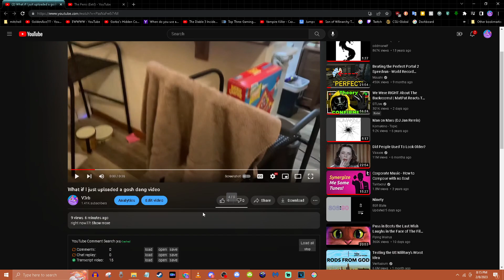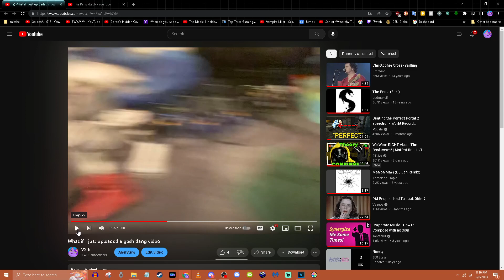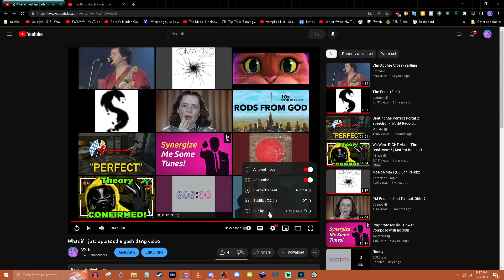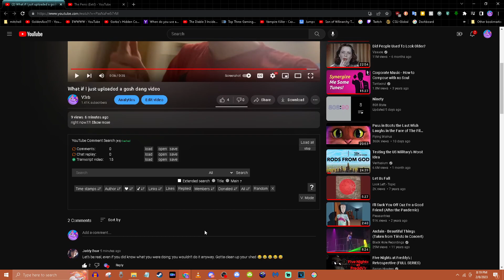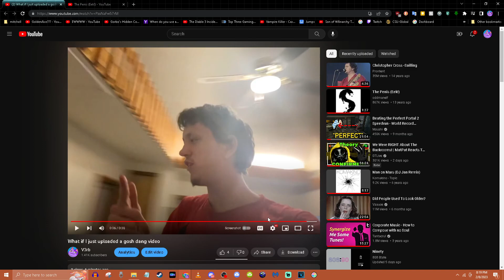What if I just uploaded a gosh dang video REACTION!!! V3rb experiences WIIJUAGDV for the FIRST TIME!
I only make good videos